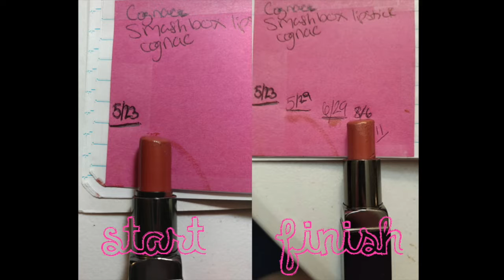Summer Love Project Pan Finale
All things of summer must come to an end and this thing came too soon. Yes, I am a quitter, but at least I can admit! As with all of my videos half of it is me explaining why. I always have to explain. Always.

Twitter and Instagram: @caylahayez

Let me know if you like today's makeup look and I will film a tutorial of it!

Hi friends! My name is Cayla, a Nebraska girl who has a need to talk about makeup 24/7. To save my friends and family from my unending chatter I started this channel!